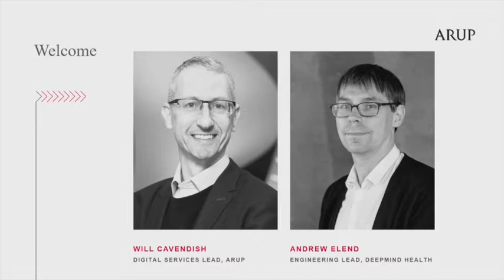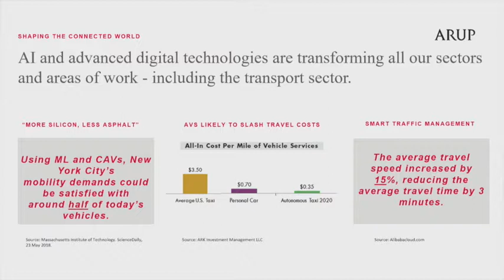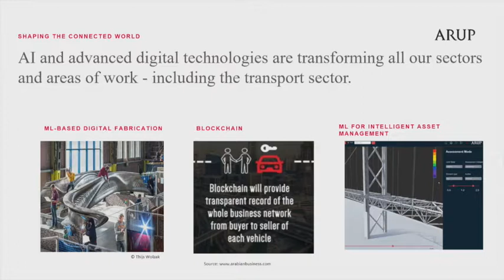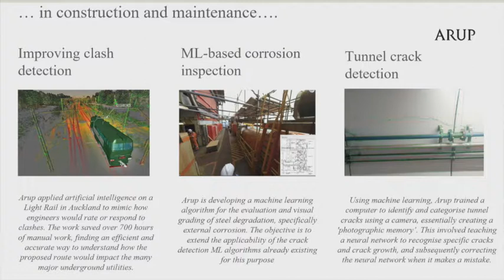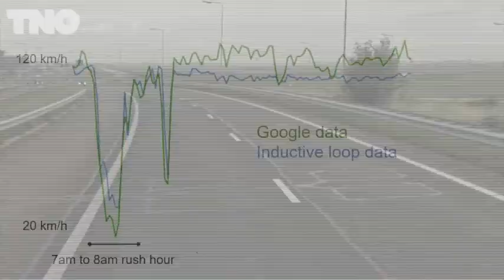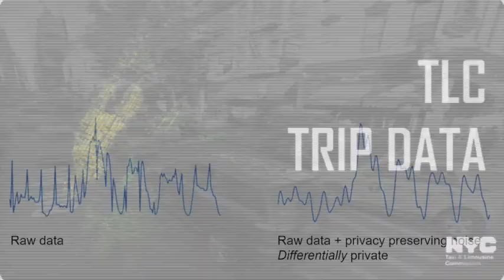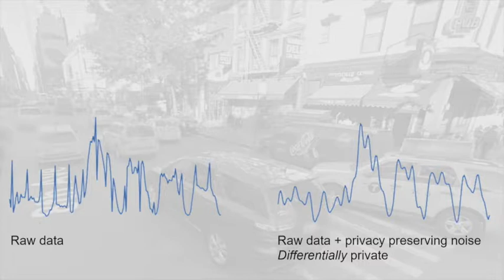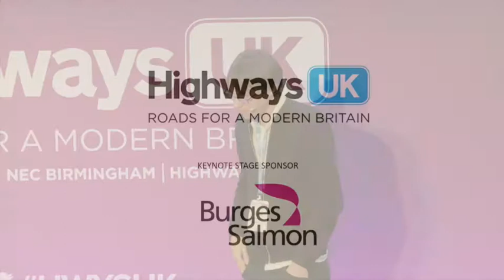AI and transport HUK 2018